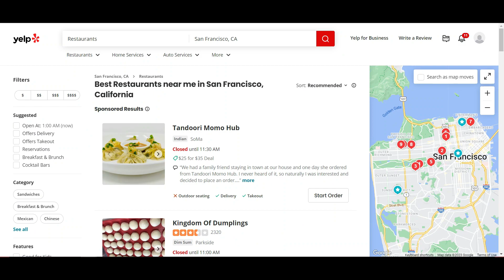STOP WASTING TIME Deciding What to Eat in Groups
"Let's get food."
"Sure, what do you want to eat?"
"I'm down for anything."
Let me show you how it's done so you can pick food options more efficiently.

"Leaders Eat Last" Book
Amex Blue Cash Everyday® Card (3X pts on gas, groceries, online shopping)

00:00 Introduction
01:08 Step 1 - Eliminate Options
02:08 Step 2 - Ask for Cuisines and Types of Food
02:53 Step 3 - Make 2-3 Recommendations
04:32 Step 4 - Make the Executive Decision
05:05 Step 5 - Ending